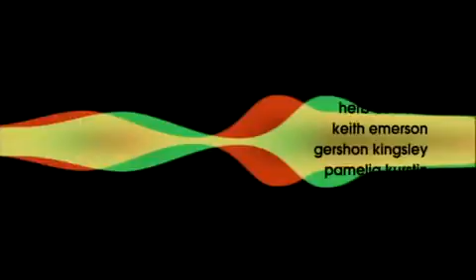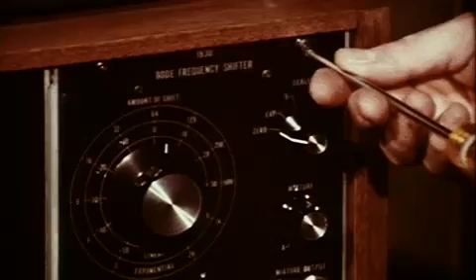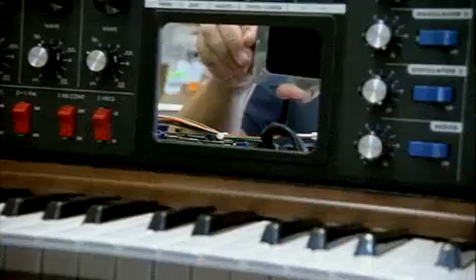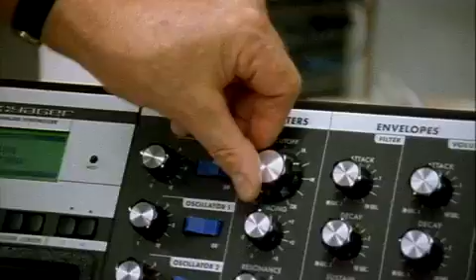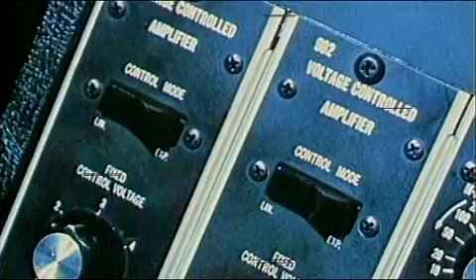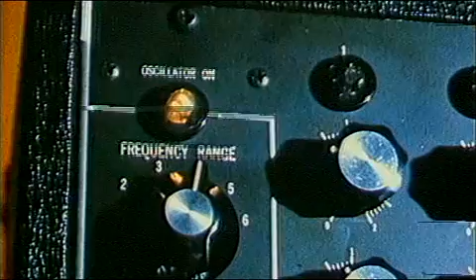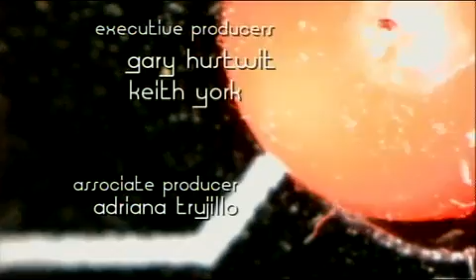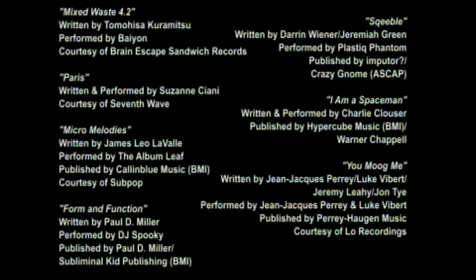Bob MOOG | Moog Synthesizers Documentary 2004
Bob Moog shaped musical culture with some of the most inspiring electronic instruments ever created. This "compelling documentary portrait of a provocative, thoughtful and deeply sympathetic figure" (New York Times) peeks into the inventor's mind and the worldwide phenomenon he fomented.